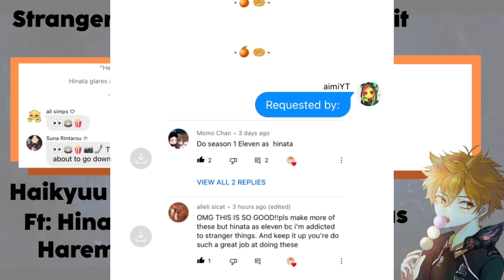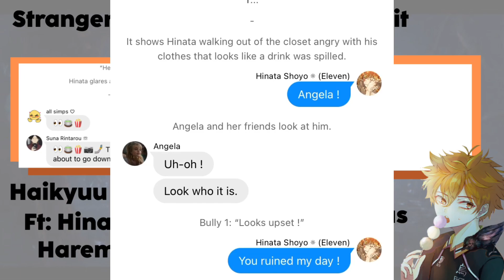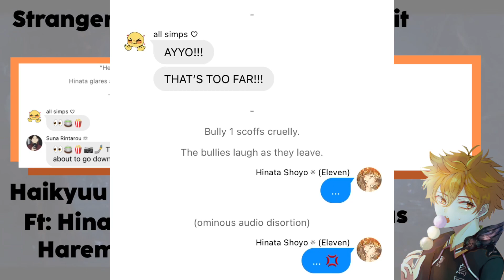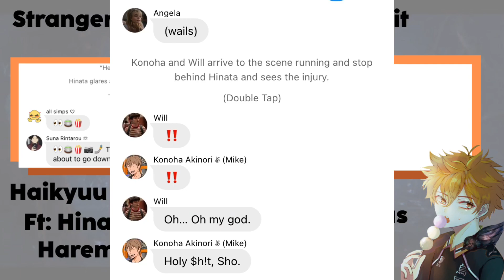Hinata as Eleven | Stranger Things - S4 skit | Ft: Hinata Harem | Haikyuu Text